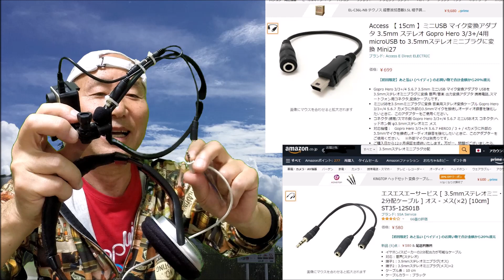トレジャーハント・マイクロホン・TreasureHunt/Sound/Microphone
と質問があったので英語で答えました。笑
背景は合成です。初めてクロマキーを試しました。
The background is synthetic. I tried chroma key for the first time.

Sand scoop making video（サンドスコップ作成動画）

Treasure hunt＃microphone